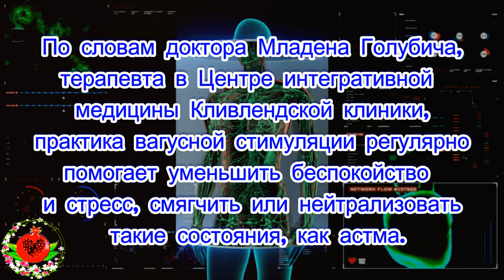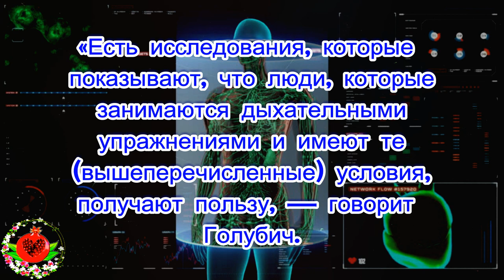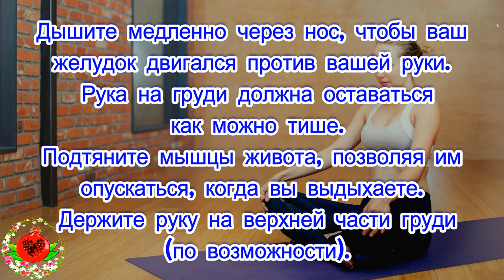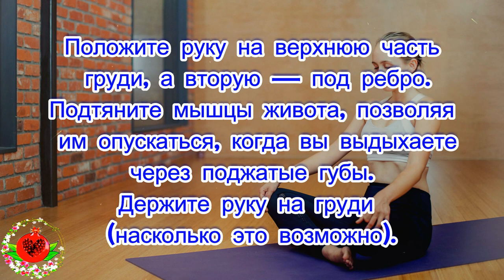Доктор объясняет, как мгновенно устранить тревогу, используя ваш блуждающий нерв.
Вы будете удивлены!
Вагусный тонус — это стимуляция блуждающего нерва, простирающегося от ствола мозга до языка, голосовых связок, сердца, легких и внутренних органов. Стимулирование этого нерва помогает избавиться от беспокойства, поэтому неудивительно, что мастера йоги использовали этот нерв в «работе дыхания, называемой пранаямой, в качестве регулярной части практики йоги» на протяжении веков.